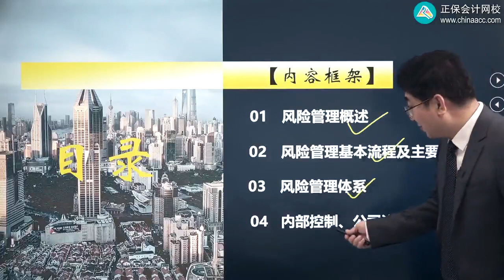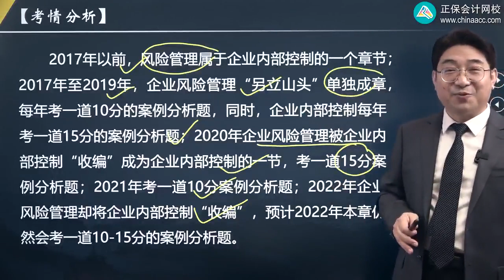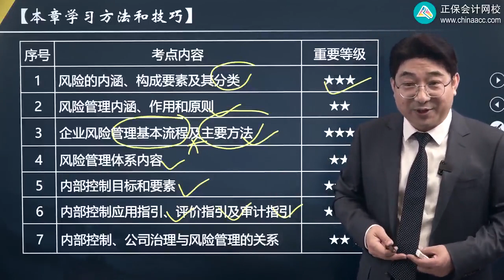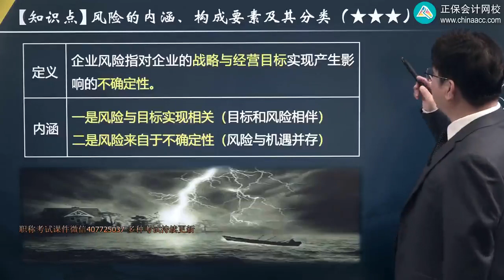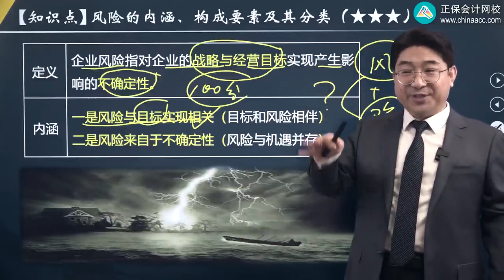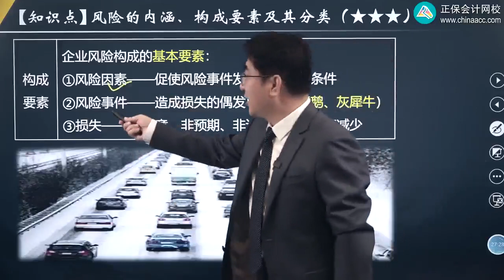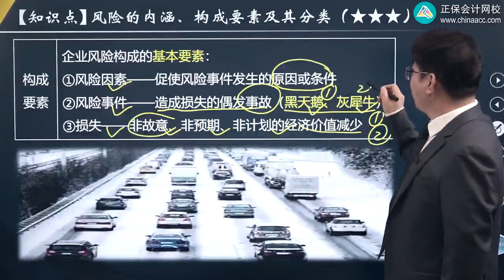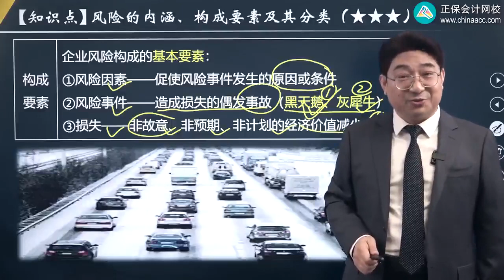2022 高级会计师 高级会计实务 刘国峰 基础精讲班0301第01讲风险管理的内涵和构成要素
2022 高级会计师  高级会计实务 刘国峰 基础精讲班